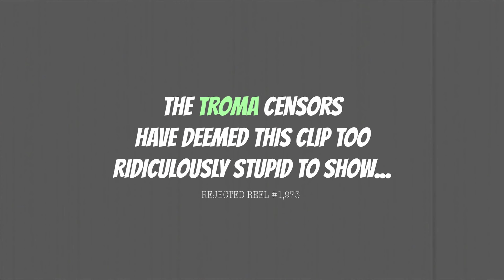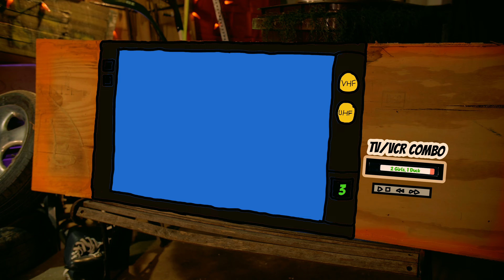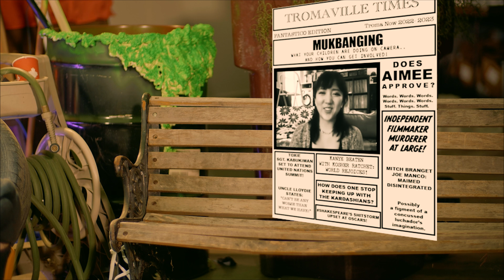Fantastico Disasterpiece Theatre -Troma Season 1 Gag Reel